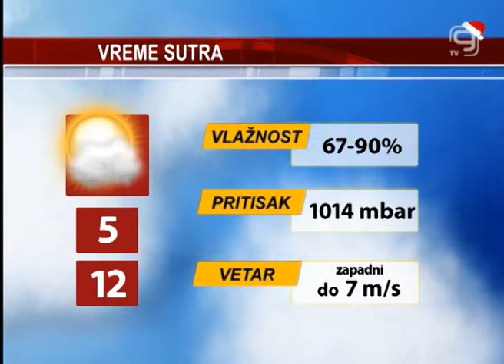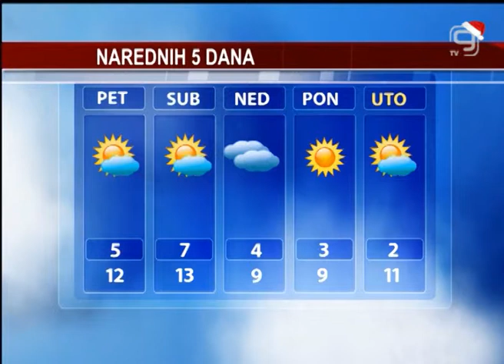TV KANAL 9, NOVI SAD, Vremenska i agroprognoza 09.01.2014.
I danas umereno oblačno, a magla koja je na pojedinim delovima grada i veoma gusta, stvara osećaj potpune oblačnosti. Temperatura danas od 1 do 10 stepeni. Duva slab vetar brzinom do 2 m/s i to uglavnom jugoistočnog pravca. Vazdušni pritisak oko normale, što će usloviti stabilnije vreme u narednim danima.